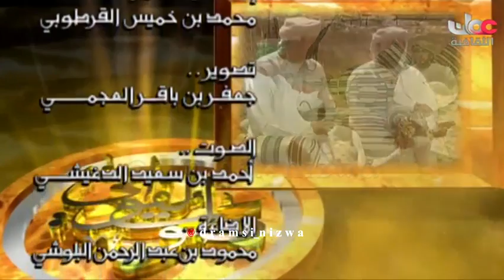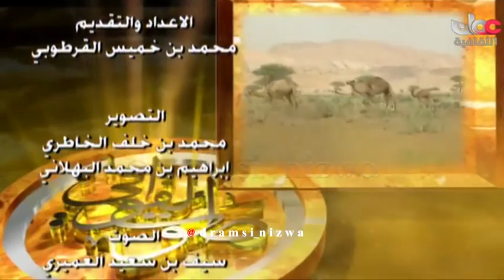برنامج الشعراء صوت القوافي الحلقة الاولى عُمان